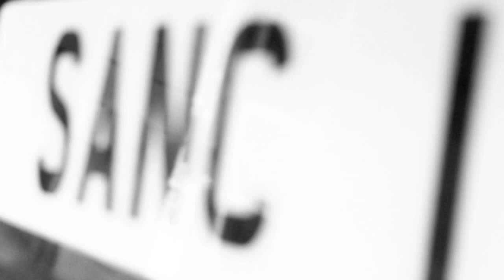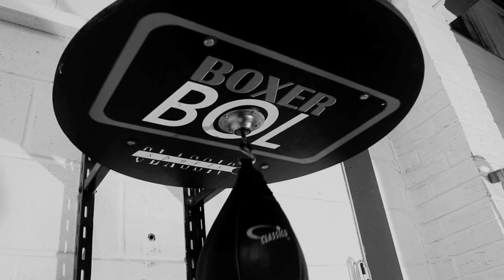Strongman Sanctuary Equipment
A Mini Promo showing some of the equipment at The Strongman Sanctuary gym!